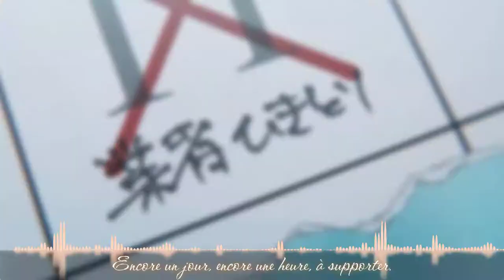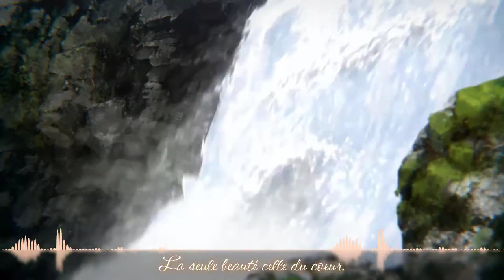♪ Nightcore - En Silence ♪ [AMV] {Koe No Katachi}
Hey les flocons ! ❄
Je tiens à m'excuser de ne pas avoir posté ce week-end, pour me faire pardonner, d'une pierre deux coups ! Mi-nightcore, mi-amv. J'admet que cette musique ne m'a pas tout à fait laissée de marbre et je me suis dis qu'avec une tournure relativement différente cet anime pouvait coïncider. Qu'en pensez-vous ?
Néanmoins je vais conserver cette organisation d'une seule vidéo minimum par semaine le temps des vacances car je suis très présente sur wattpad (entre histoires et covers) et il devient difficiles de gérer les deux à la fois.
Voili voilou, je vous fais pleins de petits bisous mes flocons chéris et à bientôt ! ♥♥

Anime : Koe No Katachi (Silent Voice)

Song (Musique) : En Silence _ Ornella Tempesta

Softwares (Logiciels) :
   - Camtasia Studio 9.0 (editing)
   - Soni Candle (audio spectrum)